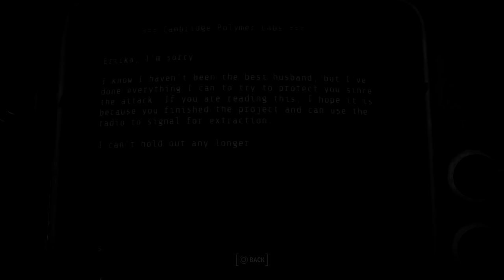Fallout 4 | Cambridge Polymer Labs Side Quest (Piezonucleic Power Armor)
Today we're adventuring the Cambridge Polymer Labs which turned into one of the side quest that i'm assuming you have to do to get the full Piezonucleic Power Armor set.